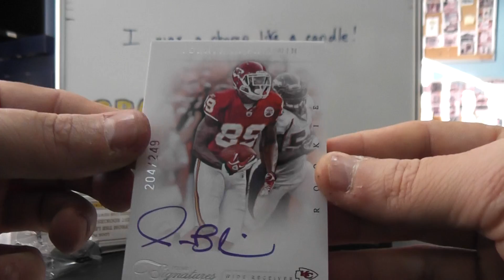Nordiq21's 2011 Prime Signatures Football Box Break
Thanks a lot Scott, Chris J.